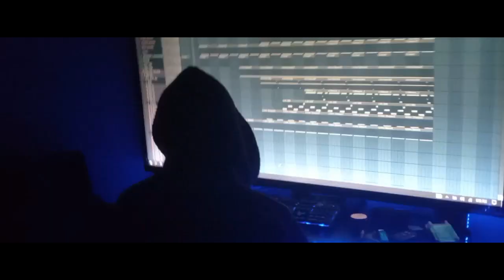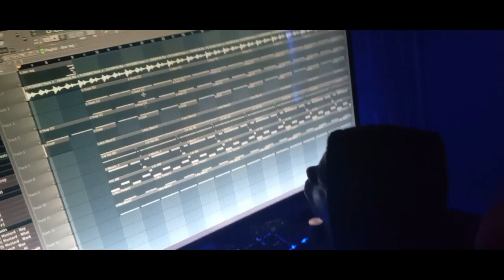🚨💲🔥🤴🏾 dallas oakcliff tx producer KGBlow Makes 3 Beat🎹s Less Then 5 🎥 MinS❗🚨🚨🚨🎶(MUSTWATCH)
Made 3 beats less then 5 mins lets gooooo🎶🔥🔥💲💲💪🏾💪🏾😱😱